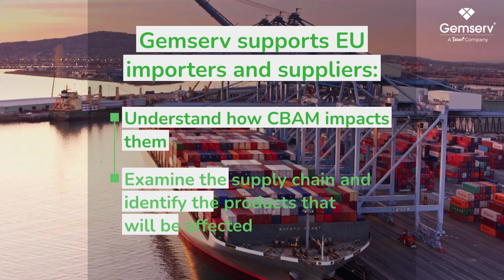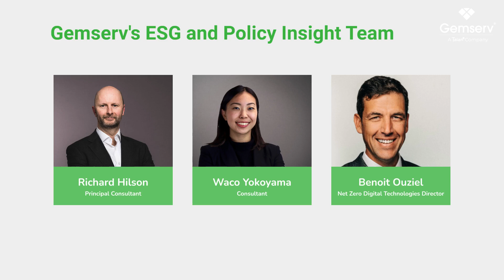The Carbon Border Adjustment Mechanism (CBAM)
Does your company import carbon-intensive goods such as steel, fertiliser or electricity into the EU? Are you aware of the carbon impact of your imports?

The Carbon Border Adjustment Mechanism (CBAM) is here and from January 2026, importers will have to submit CBAM certificates each quarter or risk a financial penalty.

Find out more about the transitional phase and how we have already helped an EU exporter submit their first report in preparation